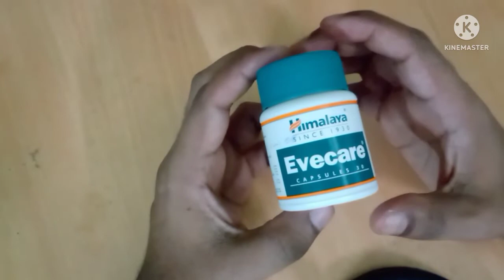Evecare tab for woman uses in hindi